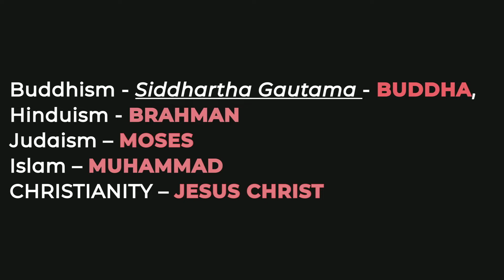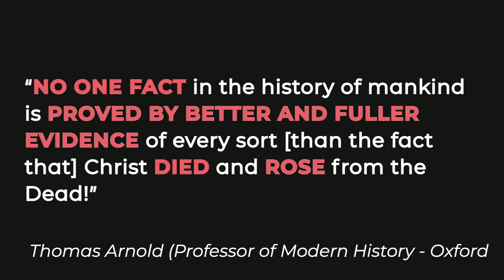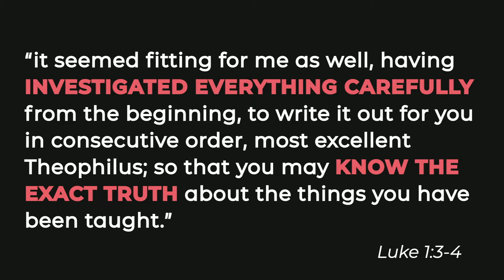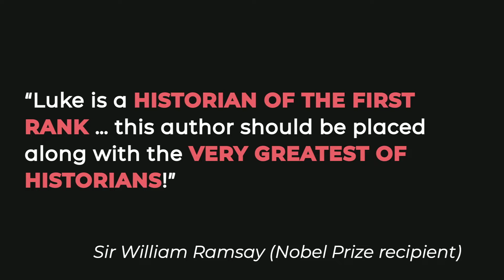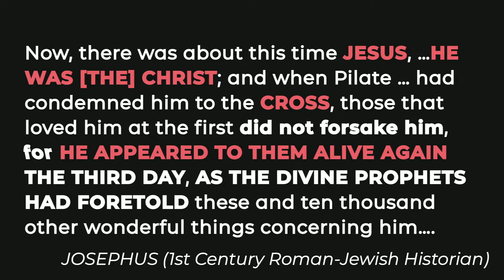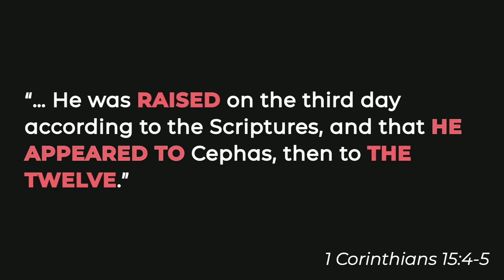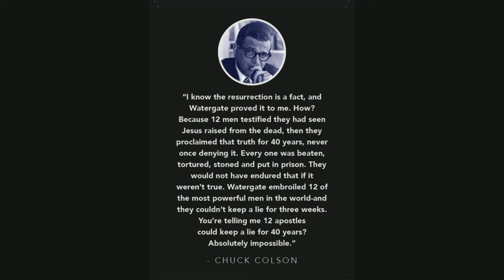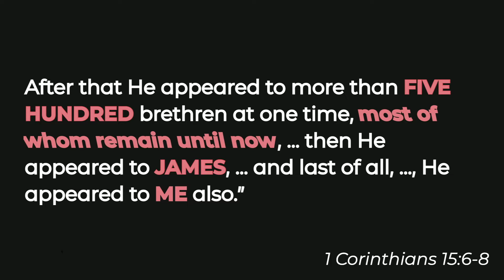Easter at MVC 2022